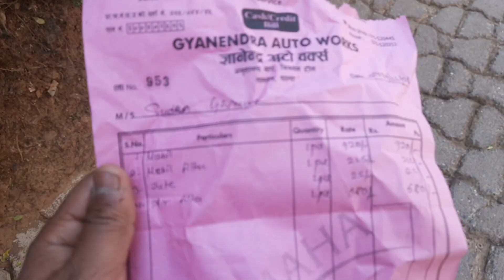CRASHED😭SERVICING COST OF INSANE BABY😘